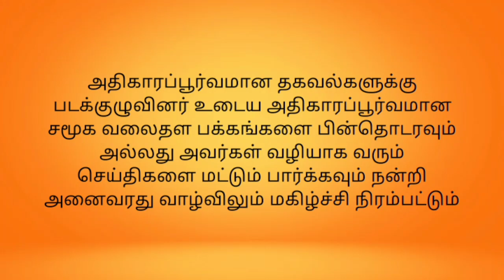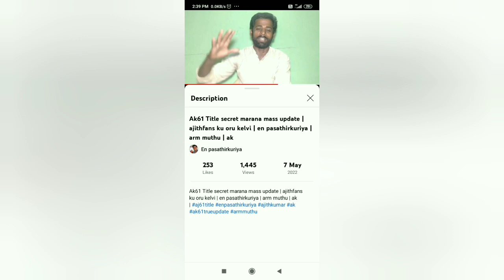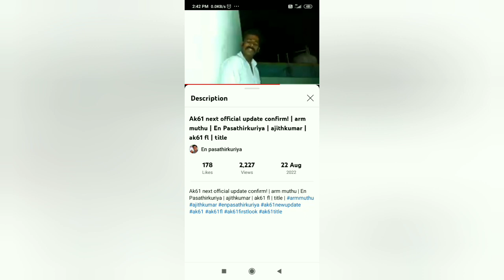துணிவு ரிலீஸ் தேதி ஏன் 1st & 2nd look il வெளியிடவில்லை | சுவாரசிய தகவல் | Arm Muthu | ajithkumar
துணிவு ரிலீஸ் தேதி ஏன் 1st & 2nd look il வெளியிடவில்லை | சுவாரசிய தகவல் | Arm Muthu | ajithkumar | thunivu release date update